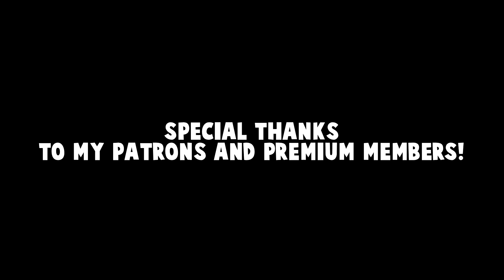CHRISTMAS DRIVEBY • CONTRACTORS VR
Contractors VR got a Christmas update and couldnt let it slip!

Want to get your own headset for a good price, go over and get yourself a bundel!

• Want to watch MERPS VIDEOS before anyone else? Smash that join button and become a premium sub for 4,99 and get all the extra's!

• One of my favorite shooters just got a christmas update!

MY VR SYSTEM:

• I7 8700K 4.8GHZ overclock watercooled
• MSI GAMING MOTHERBOARD
• 16GB RAM
• GTX1080 MSI SEAHAWK WATERCOOLED & OVERCLOCKED.
• 256 SSD + 1TB HDD.